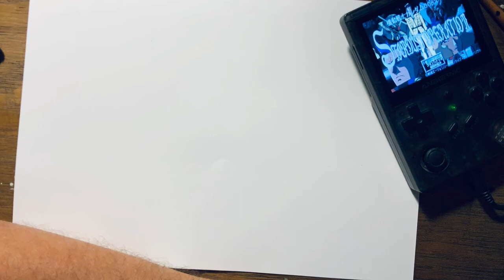teennmood with a sample of /Music/にせんねんもんだい/Rokuon